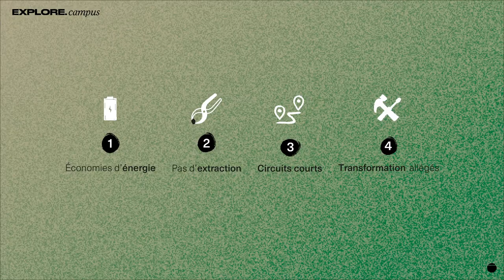2.3 ECO-CONCEPTION un cycle infini d'innovation (1)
Dans le but de réduire leur impact environnemental, Kaïros accompagne les industriels sur la conception de leurs produits, notamment sur :
La sélection des matériaux
La sélection des procédés
L’anticipation de la fin de vie du produit

Les matériaux composites issus de la pétrochimie peuvent être remplacés par des biocomposites :
Les fibres de verre sont par exemple remplacées par des fibres de lin ou de chanvre
Les résines peuvent être issues du végétal

Ces matériaux, ont un impact bien moindre sur l’environnement :
Economie d’énergie, car les fibres utilisées n’ont pas besoin d’être chauffées, ni extraites
Préservation des écosystèmes, car la ressource est renouvelable

Dans une logique d’éco-conception, Kaïros prête attention à d’autres paramètres :
La ressource est transformée en circuit court
Les procédés de transformation sont optimisés
La fin de vie est anticipée dès la conception
Le nombre de matériaux différents est moindre pour faciliter leur séparation et revalorisation

Différentes possibilités de fin de vie des biomatériaux :
Réemploi
Recyclage si le produit ne peut être réemployé
Compostage si la matière ne peut être revalorisée
Biodégradablité, pour des produits qui ne sont pas collectables
Incinération en ultime recours

Autre bénéfices potentiels des biomatériaux :
La santé
L’emploi local, non délocalisable

Enjeux sur les matériaux issus du végétal :
Pression sur les terres agricoles
Adaptation des matériaux en fonction des ressources disponibles localement
Répétabilité des productions
Coût
Effet rebond
Réglementation favorable aux matériaux moins impactantsDans le but de réduire leur impact environnemental, Kaïros accompagne les industriels sur la conception de leurs produits, notamment sur :

Répétabilité des productions
Coût
Effet rebond
Réglementation favorable aux matériaux moins impactants